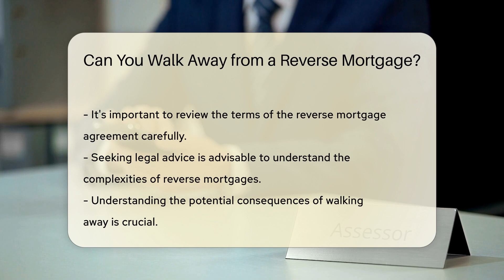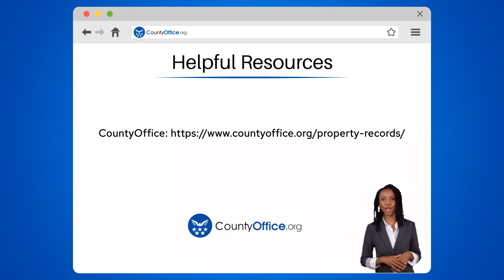Can You Walk Away from a Reverse Mortgage? - CountyOffice.org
Can You Walk Away from a Reverse Mortgage? In this enlightening video, we delve into the intricacies of reverse mortgages and explore the question of whether one can simply walk away from such an arrangement. Reverse mortgages offer homeowners aged 62 or older the opportunity to tap into their home equity, but there are crucial factors to consider, such as when the loan becomes due and the potential consequences of not meeting the conditions. Understanding the terms of a reverse mortgage agreement is paramount to making informed decisions. Seeking legal advice can provide valuable guidance in navigating the complexities of reverse mortgages and assessing the implications of walking away prematurely.